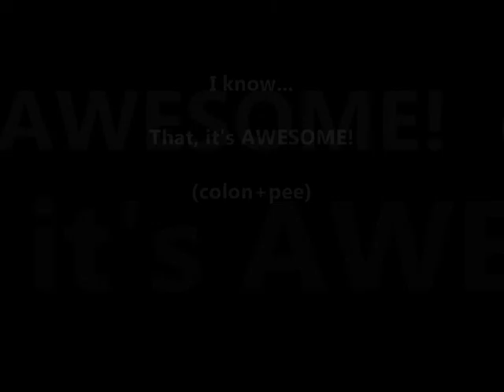Power Test #1: Invisibility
This is the video where I disappear. Or become invisible.

There is not much to write in the description for this video. Except, I want to try my powers every now and then... will be uploading more videos related to my powers. Though, I can't say when will the next video will be uploaded. Or should I say, don't know when and what power it will be?

Follow on;

Thank you very much for watching and reading!